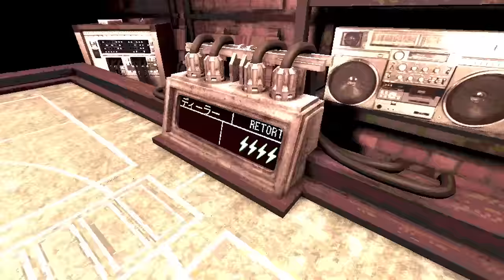ショットガンで命を賭けたロシアンルーレット「Buckshot Roulette」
絶対にディーラーはインチキしてる。
Buckshot Roulette　実況プレイ